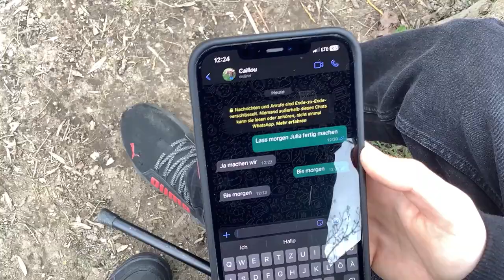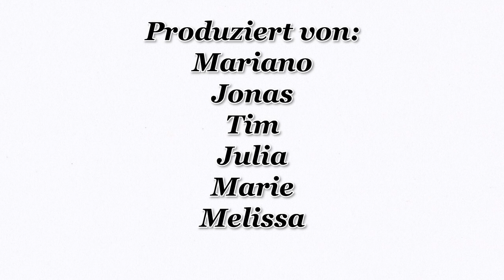Das Mobbing Opfer | Ein Film von Mariano, Jonas, Tim, Julia, Marie und Melissa